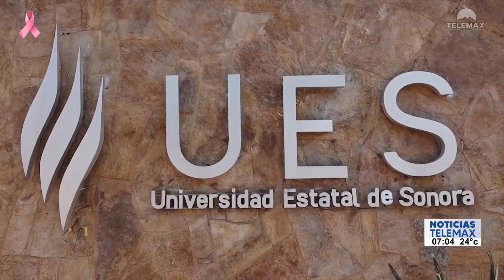UES: Carrera especializada en Ingeniería de Semiconductores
Hermosillo | La Universidad Estatal de Sonora da un gran paso al presentar una carrera especializada en Ingeniería de Semiconductores.

Fragmento de NoticiasTelemax con Rosalba Wong y Tadeo López Rojas | 11 de Octubre del 2023